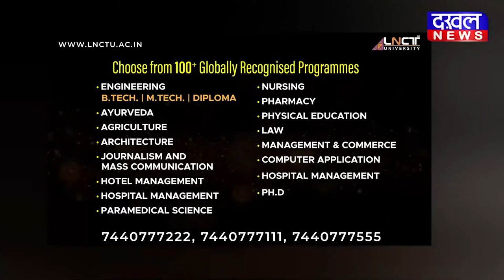DAKHAL NEWS प्रधानमंत्री मोदी के राजनीतिक 20 वर्ष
प्रधानमंत्री मोदी के राजनीतिक 20 वर्ष
आयुष्मान योजना एक मील का पत्थर